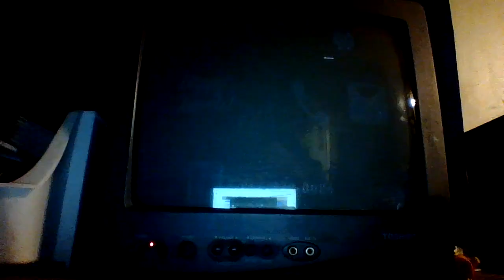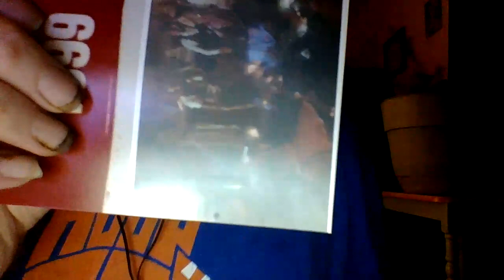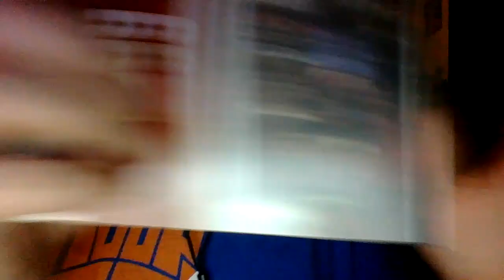rabbit wake up call heffalump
rabbit wake up call heffalump wozzles